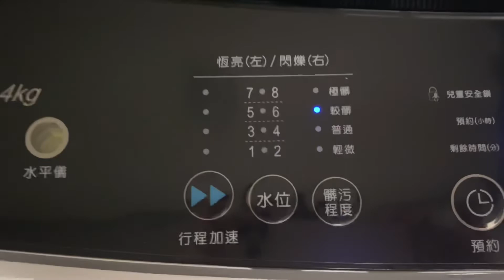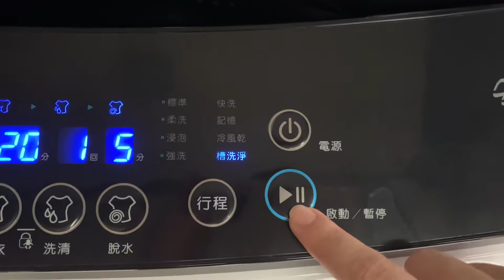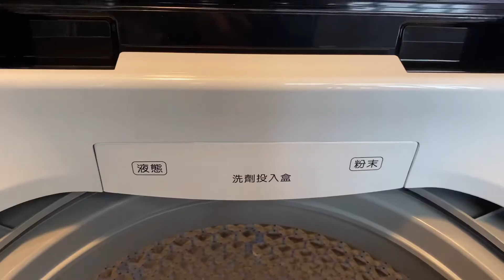東元14kg變頻直立式洗衣機